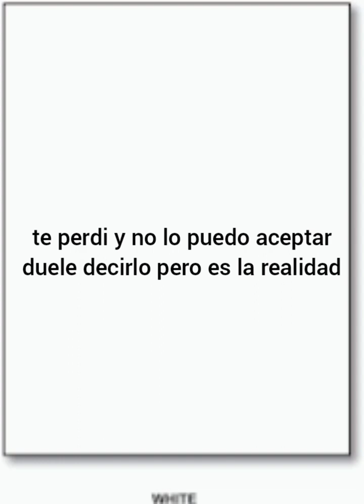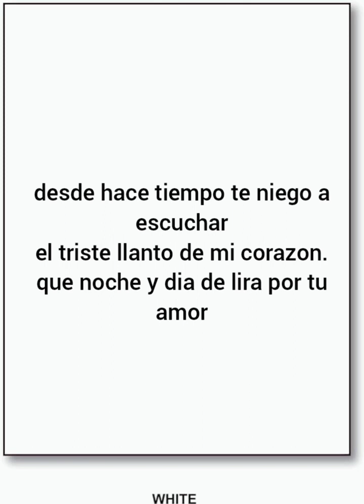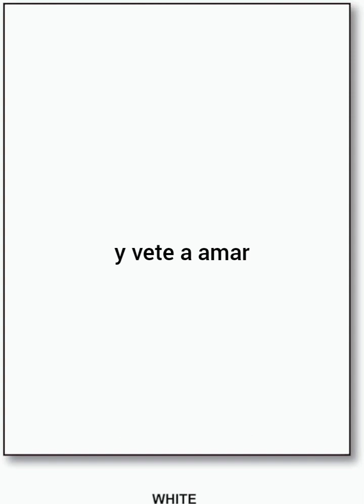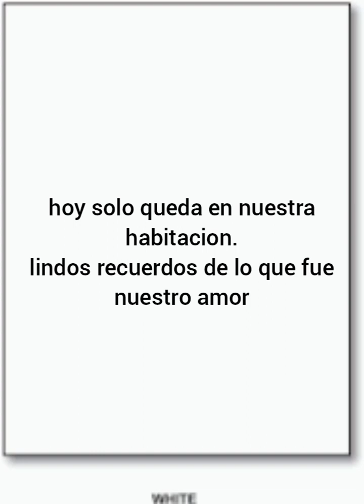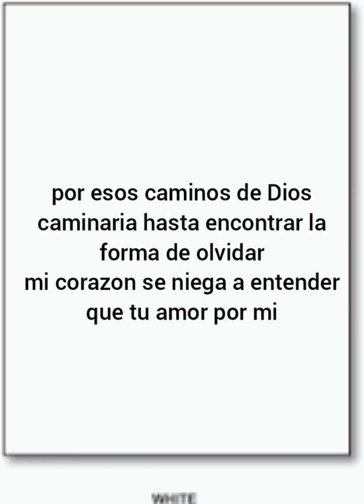Luis Miguel Del Amargue Por Esos caminos karaoke